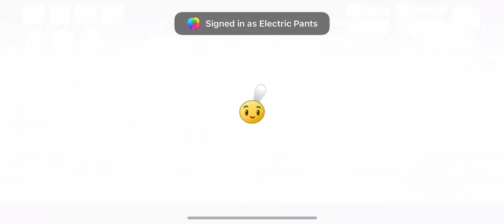Just plain lucky